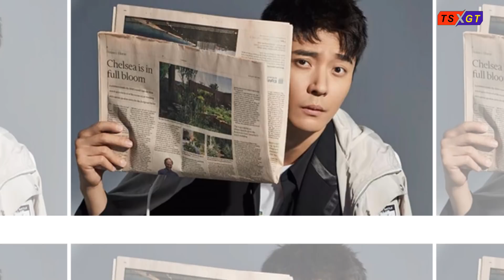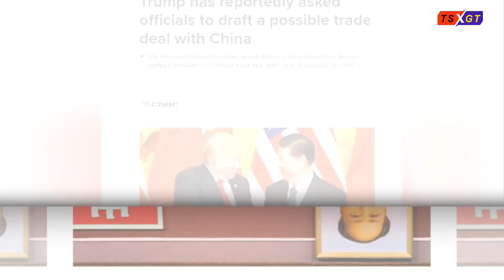10 dấu hiệu cảnh báo sự sụp đổ của chính quyền Trung Cộng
10 dấu hiệu cảnh báo sự sụp đổ của chính quyền Trung Cộng
5. CHI PHÍ DUY TRÌ ỔN ĐỊNH VƯỢT QUÁ CHI TIÊU QUÂN SỰ
Một số người nói rằng Trung Quốc ngày nay giống như một nhà tù lớn; một thùng thuốc súng sẽ được kích nổ bất cứ lúc nào. Đây không phải là cường điệu. Khoản đầu tư hàng năm của ĐCSTQ vào việc duy trì sự ổn định có thể giải thích vấn đề này.
Kể từ thời đại của Giang Trạch Dân; ĐCSTQ đã đưa ra chính sách quốc gia “Ổn định áp đảo hết thảy”. Theo Báo cáo kinh tế thế kỷ 21 của Business Herald vào ngày 11/3/2019; ngân sách của ĐCSTQ dành cho an ninh công cộng (nhằm duy trì ổn định) trong năm nay chiếm 5;9% ngân sách công chung cả năm; tức là 1.387;9 tỷ nhân dân tệ; cao hơn ngân sách quân sự gần 200 tỷ. So với 5 năm trước; kinh phí của ĐCSTQ để duy trì sự ổn định đã tăng gấp đôi. Điều này chưa bao gồm chi tiêu tài chính địa phương để duy trì sự ổn định. Nếu tính theo tỷ lệ chi tiêu 1:1 giữa trung ương và địa phương; chính phủ ĐCSTQ sẽ chi gần 3 nghìn tỷ nhân dân tệ để duy trì sự ổn định trong năm nay. Điều này cho thấy tình hình duy trì sự ổn định của ĐCSTQ nghiêm trọng như thế nào.
6. KẺ QUYỀN THẾ BỎ THUYỀN ĐÀO TẨU; LÒNG DÂN NỔI SÓNG
Quan chức bỏ thuyền đào tẩu; đây là bằng chứng mạnh nhất cho thấy cơ đồ của ĐCSTQ sẽ sụp đổ.
Cựu Chủ tịch Báo chí Học viện Quân sự Trung Quốc Tân Tử Lăng từng tiết lộ với giới truyền thông: Trước thềm Đại hội ĐCSTQ lần thứ 18; Lý Nguyên Xương đã tiến hành một cuộc điều tra; thân nhân và con cái các Ủy viên Ủy ban Kiểm tra Kỷ luật Trung ương đã định cư; mua nhà ở nước ngoài; trên 85% sẵn sàng từ bỏ chức vụ và trốn chạy. Truyền thông Hồng Kông dẫn số liệu thống kê từ cơ quan nội chính ĐCSTQ vào năm 2012; cuộc khảo sát cho thấy 90% thân nhân của các ủy viên Trung ương đã di cư ra nước ngoài. Lâm Triết; một giáo sư tại Trường Đảng của ĐCSTQ; tiết lộ tại “Lưỡng Hội” của ĐCSTQ trong mười năm từ 1995 đến 2005; ĐCSTQ có 1;18 triệu “lõa quan” (chỉ các công chức có vợ/chồng và con cái đã định cư ở nước ngoài hoặc đã nhập quốc tịch nước ngoài – PV).
Một số học giả tiết lộ rằng các quan chức cấp cao và quyền lực của ĐCSTQ đang che giấu một “kế hoạch đắm thuyền”; và Trung Nam Hải vô cùng lo lắng về điều này. Để ngăn chặn tình trạng quan chức bỏ trốn; bắt đầu từ năm 2018; chính quyền ĐCSTQ đã tăng cường công tác kiểm soát xuất nhập cảnh đối với các quan chức đảng và chính quyền các cấp; đồng thời mở rộng cơ chế ngăn chặn việc bỏ trốn đến tận cấp thôn bản; thậm chí các quan chức cấp thôn cũng phải giao nộp hộ chiếu.
Theo quy định do Văn phòng Truy đuổi Đào tẩu Bắc Kinh ban hành; các thành viên ủy ban thôn (khu dân cư) có ý định xin giấy phép ra nước ngoài (lãnh thổ) vì mục đích riêng phải được ủy ban thị trấn (phường) kiểm tra nghiêm ngặt và chấp thuận. Các chứng chỉ; giấy phép đã xin đi nước ngoài với mục đích riêng phải được giao cho phòng tổ chức cán bộ thị trấn (phường) để lưu trữ tập trung. Trước chuyến đi; thị trấn (phường) làm tốt công tác giáo dục trước khi khởi hành; nhận lại giấy tờ kịp thời sau khi về nước. Các quan chức đảng và chính phủ của thành phố; miễn là họ nhập cảnh hoặc rời khỏi biên giới quốc gia với lý do riêng mà không tuân theo các thủ tục thông thường; phải báo cáo ngay cho Văn phòng Truy đuổi Đào tẩu của thành phố. Tuy nhiên; dù quản thế nào; rất khó để phòng ngừa việc đào tẩu.